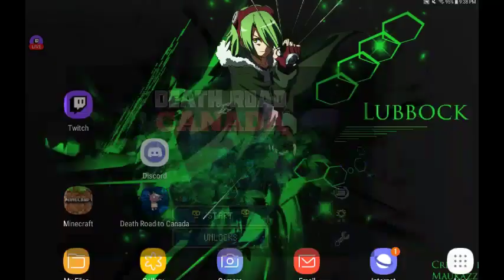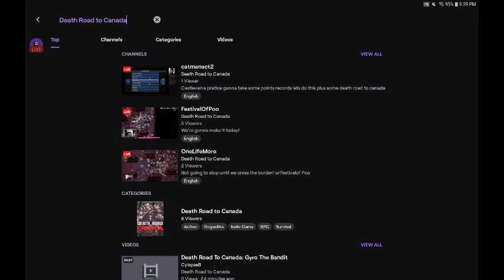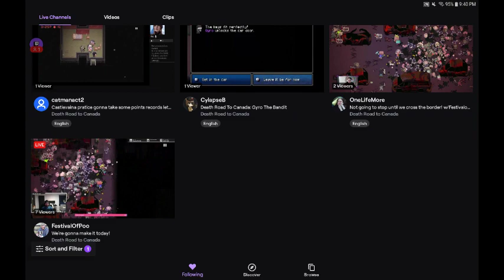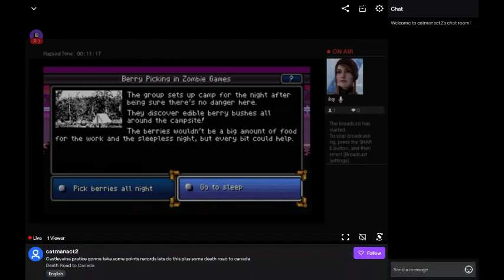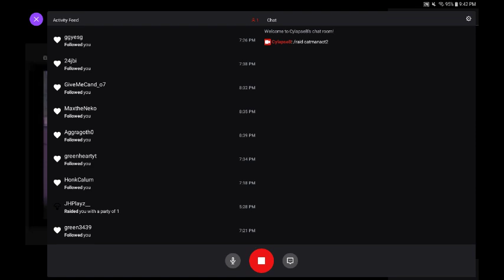Death Road To Canada: Gyro The Bandit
Also check out because this man was a nice lad too.